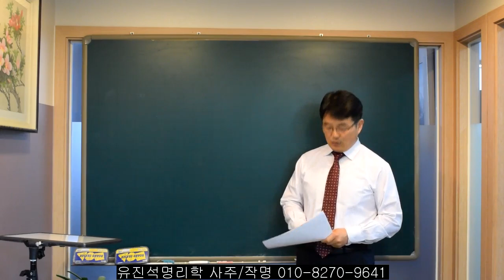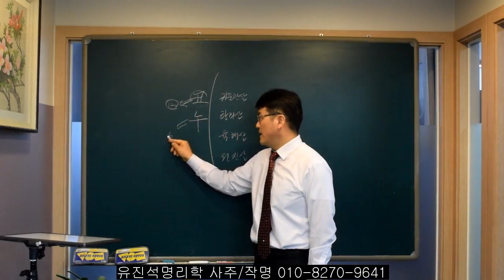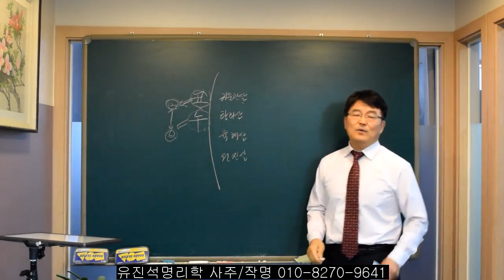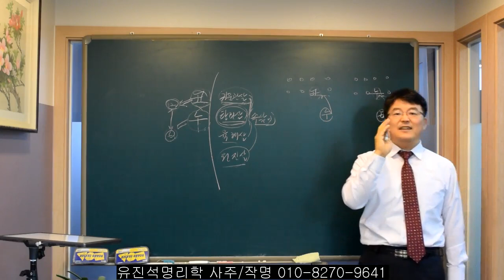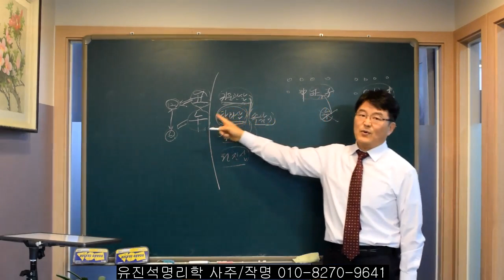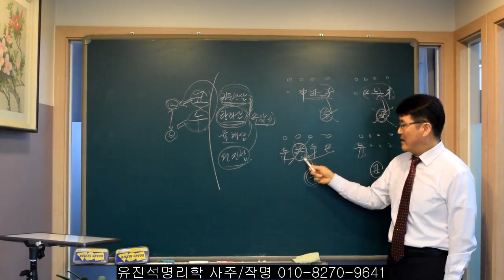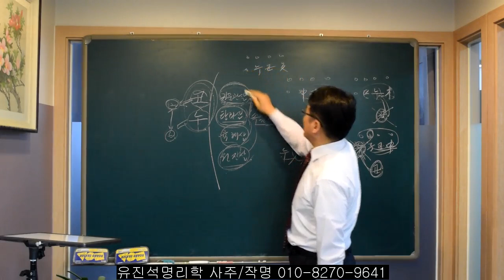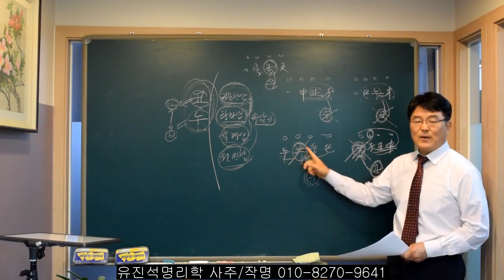사주에서 축/오의 해석 오상유진석명리학강의